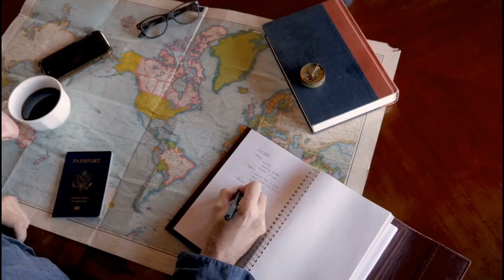Wedding Groom's Sherwani Set & Prince Coat Prices in Rawalpindi Pakistan 2023| Wcoat | Wedding Dress